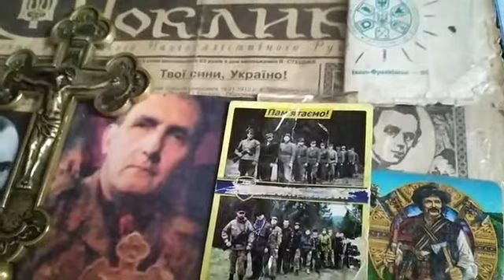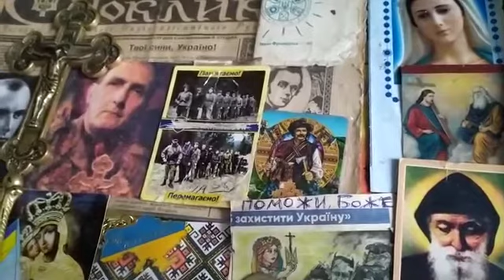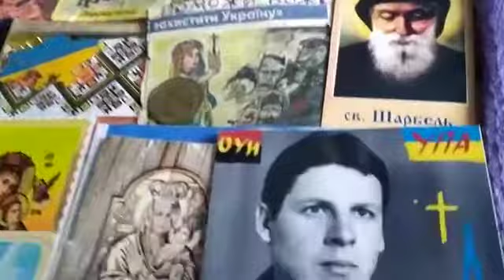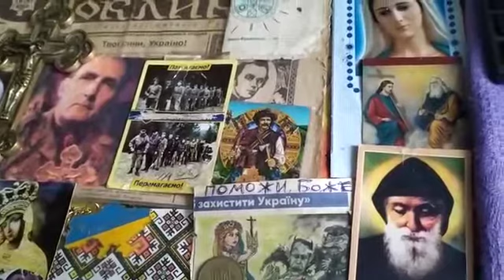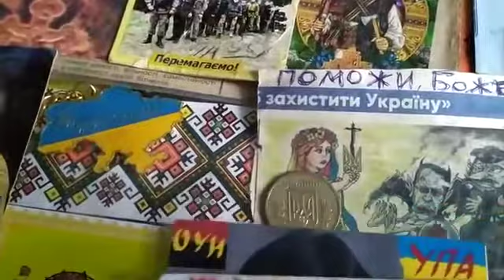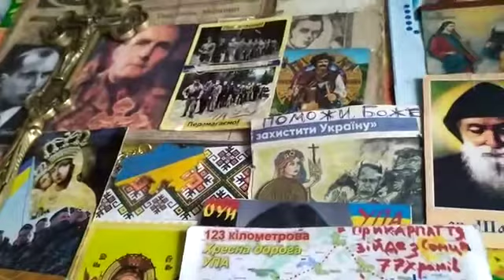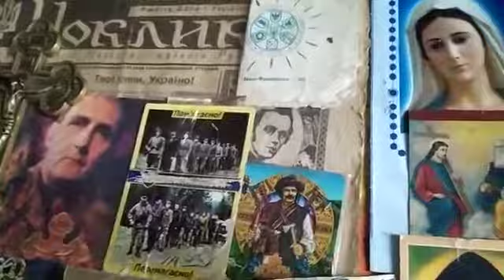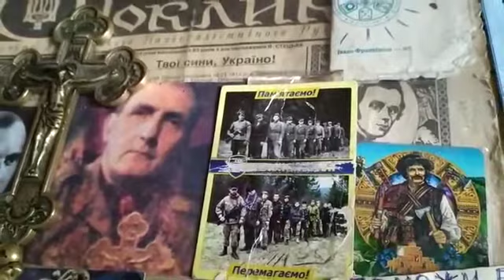899=Поклик Христа й УПА =12 СЕРПНЯ 2020= ГУГЛіть 25 божих знаків за скоре СОНЯЧНЕ ВОСКРЕСІННЯ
СВІТЛАЯ ВІЧНАЯ ПАМЯТЬ нашим ГЕРОЯМ й серед них РОМАНОВІ ЛЕВИЦЬКОМУ ...НАЙКРАЩІ ПОБАЖАННЯ нашим ПАТРІОТАМ УПА\ЗСУ .У відео згадано за це словво ПРАВДИ нашого Почесного Друга УПА РОМАНА БЕЗСМЕРТНОГО .=ЦИТАТА = .Те, що зараз відбувається в Білорусі, виходячи з паралелей українських Революції на граніті, Помаранчевої революції і Революції Гідності, вже можна назвати революцією. Трагізм ситуації в тому, що вона може так само перейти у війну з Росією.
Зараз на підтримку протестуючих вийшли на страйк з політичними лозунгами підприємства. Очевидно, що страйк вже не зупинити. І це видно по характеру спілкування людей і адміністрацій підприємств. Вони не сприймають розмови ні про заробітну плату, ні про умови праці. Вони пред’являють претензії і кажуть: те, що відбувається на вулиці незаконно і він має піти. Кажуть, що у протестів у Білорусі немає змісту. Насправді змістом цієї революції є просте слово – "исходь". Тобто, він має піти. Хто він? Це всім зрозуміло.
Всі ремствують на те, що немає лідера. З моєї точки зору, тактика абсолютно правильна. Зважаючи на долю Захаренка (колишній колова МВД Білорусі Юрій Захаренко, вбитий – Авт.), Гончара (колишній голова ЦВК Віктор Гончар, вбитий – Авт.), інших вбитих КДБ, а значить Москвою і Лукашенком, обрана правильна тактика, коли йде безособове управління процесом. І це добре видно по електронних мережах, спецсистемах зв’язку, кодифікованих системах. Але всі прекрасно розуміють, хто адміністратор, в якому мікрорайоні, на який зав’язаний цей клубок. Тому, коли люди збираються в групи і щось атакують, ці речі не стихійні. Ця тактика використовувалася в Гонконзі, під час "Африканської весни". Тому тема, коли обрано 40 міст і там проходять акції, по-перше, це одразу розтягнуло спецвійська, ну і зрозуміло, що це одразу покликало за собою те, що Росія ввела війська. З вчорашнього дня Вітебськ, Гомель і Мінськ – там це вже не приховується. Вони з російською екіпіровкою розганяють білорусів.= КІНЕЦЬ ЦИТАТИ = ГУГЛіть " Про місця сходження 200 чудоХРАМІВ в УКРАІНУ ." МНОЖТе РАЗОМ ми СИЛА ! ПЕРЕМОЖЕМ з БОГОМ! .СЛАВА Україні !
Тим скептикам, які розказують, що все йде на спад, я відповім: не чекайте, ситуація буде накручуватися, емоції наростають, злість людей досягла крайньої межі. Ми не знаємо тої частини, яка втаємничена. Чому? Бо, як тільки люди десь в районі другої ночі розходяться, їх загонами спецназу заганяють в під’їзди і просто проломлюють. Знаєте, кажуть, що результатом Другої світової війни для білорусів було "де три берези, там могили", а зараз у Мінську немає нескривавленого під’їзду, бо людей там просто шматують. Звідси очевидно, що все це буде набирати страшних емоцій.
Дуже важлива зараз позиція світового співтовариства, європейського співтовариства, сусідів. Погано, що вони або такі кволі, або відтягують в часі необхідність прийняття рішення. Бо це ж Лукашенко, для нього нічого не означає, що його не привітали, хоча дипломатичною мовою непривітання – це невизнання виборів. У цій ситуації він "молиться" на Москву і сподівається, що Путін його врятує.
Зараз з моєї точки зору ситуація вже не контролюється Лукашенком. Ситуацію вже веде Путін. І я це бачу по методиці роботи. Жорстокість, яку ви бачите на екрані, не притаманна білорусу. Білорус – це європеєць, я їх знаю і бачив в роботі. Білоруси шанобливі до закону люди, спокійні, розважливі. А коли я бачу ґвалт, крик, надрив – це типовий кремлівський підхід, що ще більше буде накаляти ситуацію. І процес, коли представники регулярних військових переходять на бік повсталих, буде збільшуватися.
Якщо протести протримаються ще кілька днів, Лукашенка там не буде. І зараз дуже важливо, щоб з Європи пролунало – в Білорусі має бути сформований перехідний уряд. Паралельно санкції. Також дуже важливо, щоб своє слово сказав Київ, а не був таким млявим. Згадайте Грузію 2008 року. Навіть там позиція України зіграла колосальну роль. Світу треба отямитися і дивитися реальними очима на перебіг подій. Мета Путіна – відновлення імперської Росії. Для мене події в Білорусі – це лакмусовий папірець. Путін не зупиниться. Він запалить що завгодно. Ось побачите, наступна стадія – на вулицях Мінська з’являться бронетранспортери. Якщо вони не допоможуть, з’являться танки. Путін піде на все, йому треба немічний президент Лукашенко. А далі будуть Балтійські країни.